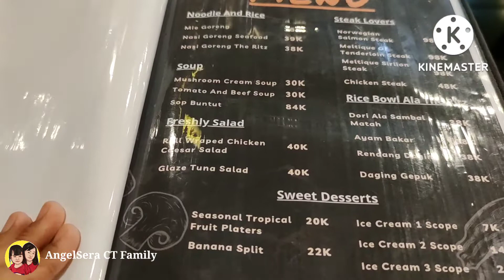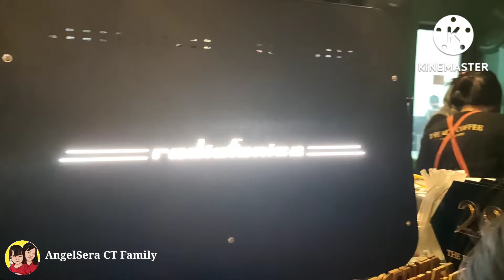The Ritz Coffee ||Berasa di Malioboro nih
The Ritz coffee, cafe and eatery terbaru yg terletak di Jl. Yos Sudarso Kec. Kroya Kab. Cilacap Jawa Tengah. Suasana yg nyaman dan asyik buat nongkrong, berasa lagi di Malioboro aja deh.